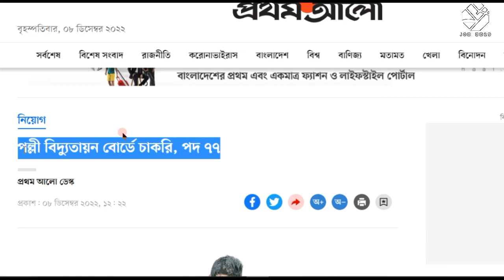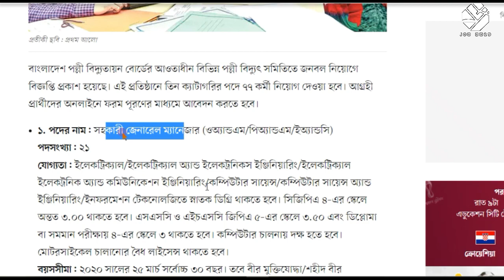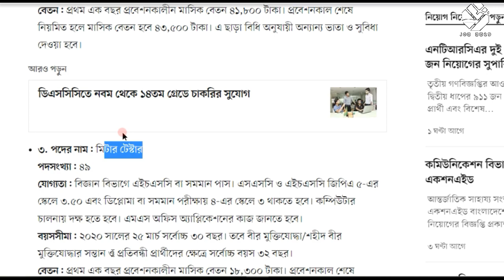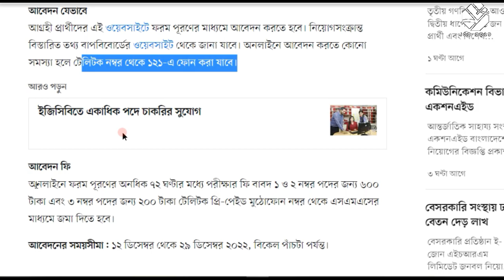বাংলাদেশ পল্লী বিদ্যুতায়ন বোর্ডে নিয়োগ বিজ্ঞপ্তি ২০২২ | BREB Job Circular Bangladesh 2022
বাংলাদেশ পল্লী বিদ্যুতায়ন বোর্ডের আওতাধীন বিভিন্ন পল্লী বিদ্যুৎ সমিতিতে জনবল নিয়োগে বিজ্ঞপ্তি প্রকাশ হয়েছে। এই প্রতিষ্ঠানে তিন ক্যাটাগরির পদে ৭৭ কর্মী নিয়োগ দেওয়া হবে। আগ্রহী প্রার্থীদের অনলাইনে ফরম পূরণের মাধ্যমে আবেদন করতে হবে।

আবেদনের সময়সীমা: ১২ ডিসেম্বর থেকে ২৯ ডিসেম্বর ২০২২, বিকেল পাঁচটা আবেদন লিংক

ডাটা এন্ট্রি অপারেটর এবং অফিস সহায়ক পদে নিয়োগ বিজ্ঞপ্তি। ঠাকুরগাও পল্লীবিদ্যূৎ সমিতিতে নিয়োগ,  দিনাজপুর পবিস-১ এর ডাটা এন্ট্রি অপারেটর ও অফিস সহায়ক পদের নিয়োগ, palli bidyut linman, palli bidyut job circular 2022 ,lineman,অফিস সহায়ক পদে নিয়ো, ড্রাইভার পদে নিয়োগ,ডাটা এন্ট্রি অপারেটর, ড্রাইভার এবং অফিস সহায়ক পদে নিয়োগ,পল্লী বিদ্যুতায়ন বোর্ডে সরকারি চাকরির নিয়োগ বিজ্ঞপ্তি 2022,Government job circular 2022,sr job life,চাকরির সন্ধ্যানে আমরা,government job circular 2021,police job circular 2022,sainik job circular 2021,bgb job circular 2021,fair service job circular 2022,jel police job circular 2022,senabahini job circular 2022,bangladesh senabahini job circular 2022,চাকরির খবর,bd govt. jobs,all jobs bd,bd newspaper, rangpur Palli bidyut samity 2 job circular
ক্লিনিক নিয়োগ 2022, ক্লিনিক আবেদনের নিয়ম, Community Based Health Care Job Circular,Grameen Bank Limited Job Circular, grameenbank,Grameen Bank Job Online Apply Form Fillup, Grameen Bank Job Online Application 2022, গ্রামীন ব্যাংকে চাকরির আবেদন, mopme job circular 2022, Bangladesh Road Transport Authority (BRTA) job circular 2022, বাংলাদেশ সড়ক পরিবহন কর্তৃপক্ষ নিয়োগ বিজ্ঞপ্তি ২০২২ BRTA Job Circular 2022, বাংলাদেশ সড়ক পরিবহন কর্তৃপক্ষ (বিআরটিএ), বিআরটিএ'র লোকবল নিয়োগ, bdjob, job news, Govment job,Government job circular 2022,sr job life,চাকরির সন্ধ্যানে আমরা,government job circular 2022,police job circular 2022,sainik job circular 2022,bgb job circular 2022,fair service job circular 2022,jel police job circular 2022,senabahini job circular 2022,bangladesh senabahini job circular 2022,চাকরির খবর,bd govt. jobs,all jobs bd,bd newspaper, rangpur Palli bidyut